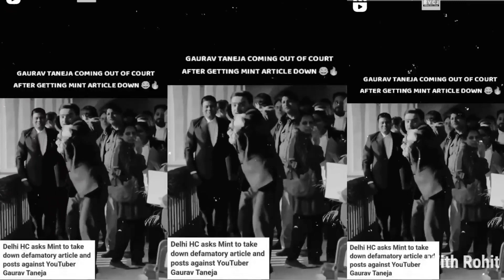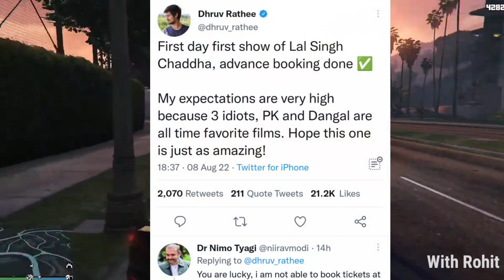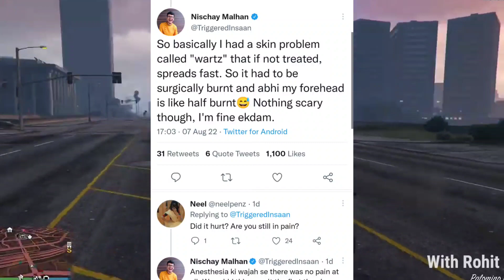Carryminati ROAST Shivam Malik। Mythpat PRANK With Sourav joshi vlog। Flying Beast,Fukra insaan।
Carryminati ROAST Shivam Malik। Mythpat PRANK With Sourav joshi vlog। Flying Beast,Fukra insaan। With Rohit

1- Carryminati New ROAST Video Shivam Malik
2-Mythpat PRANK With Sourav Joshi Vlogs
3- Dhruv rathee and kRk on Lal singh Chadha
4-Fukra insaan Diss track On Lakshya
choudhary?
5- Triggered insaan Operation News
6-Thada bhai joginder Biggest Youtube Project
7- Flying Beast On Case
8- Amit Bhadana Paggal on Trending No.1